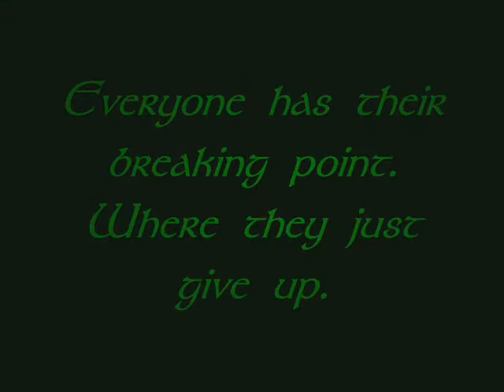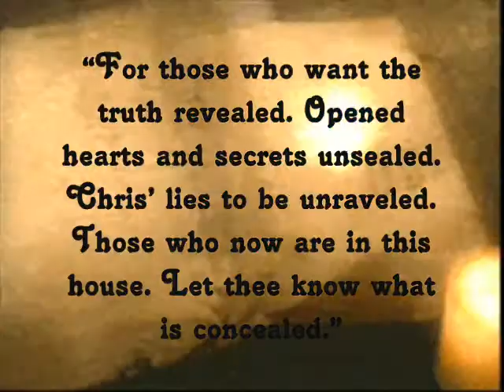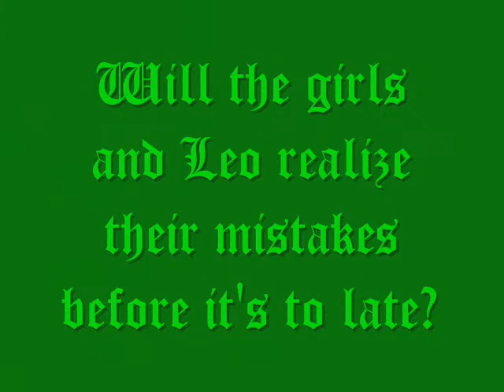Given Up? - A Charmed Story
Song: Given Up
Artist: Linkin Park

I DID NOT MAKE THIS FOR PROFIT, IT WAS ONLY FOR FUN